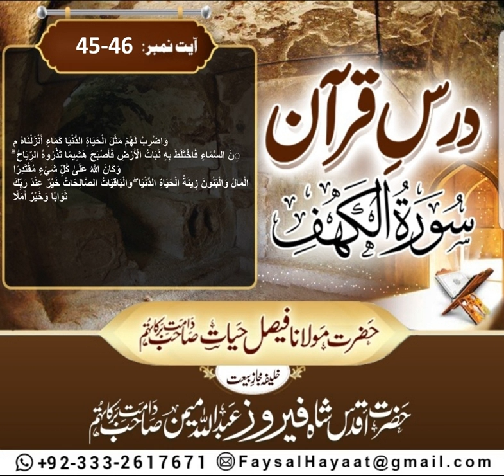Dars E Quran Soirat ul Kahf Ayt 45-46 by Hazrat Molana Faisal Hayat saheb db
وَاضْرِبْ لَهُمْ مَثَلَ الْحَيَاةِ الدُّنْيَا كَمَاءٍ أَنْزَلْنَاهُ مِنَ السَّمَاءِ فَاخْتَلَطَ بِهِ نَبَاتُ الْأَرْضِ فَأَصْبَحَ هَشِيمًا تَذْرُوهُ الرِّيَاحُ ۗ وَكَانَ اللَّهُ عَلَىٰ كُلِّ شَيْءٍ مُقْتَدِرًا
الْمَالُ وَالْبَنُونَ زِينَةُ الْحَيَاةِ الدُّنْيَا ۖ وَالْبَاقِيَاتُ الصَّالِحَاتُ خَيْرٌ عِنْدَ رَبِّكَ ثَوَابًا وَخَيْرٌ أَمَلًا